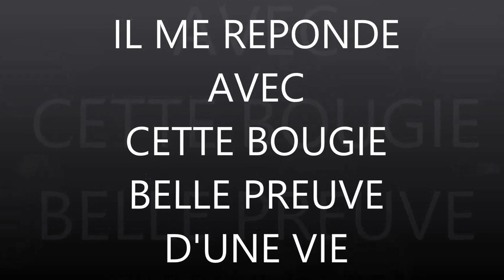MORGUE PARTIE2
voici cette magnifique preuve de la vie après la mort , encore une raison de faire nos enquêtes dans tout c est endroits mystérieux ou pas si les vidéo vous on plus  dite le nous que nous poursuivons notre travail